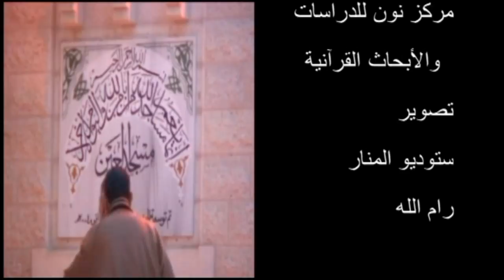بسّام جرّار- "تفسير وأنزلنا معهم الكتاب والميزان"- ج1 --/// 8- 10- 2017